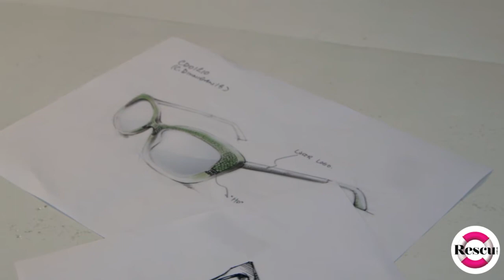Collette Dinnigan Specsavers Collection and Paris Fashion Week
Collette Dinnigan Specsavers Collection and Paris Fashion Week interview on RESCUTV. Collette Dinnigan speaks to Glynis Traill-Nash about her collaboration with Specsavers, Paris Fashion Week, her designs, juggling work and kids, and more.